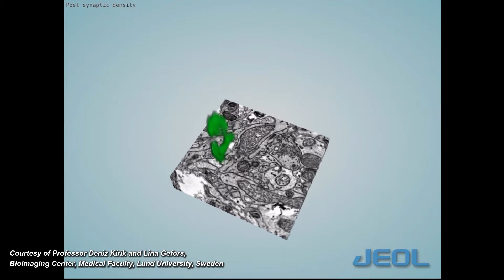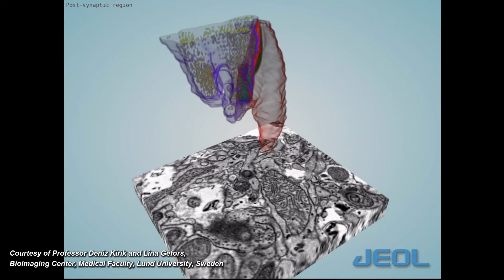JEOL FE SEM with Gatan 3View Serial Block Face Imaging of Synapse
3View Serial Block Face Imaging of Synapse using JEOL Scanning Electron Microscope. Courtesy of Professor Deniz Kirik and Lina Gefors, Bioimaging Center, Medical Faculty, Lund University, Sweden